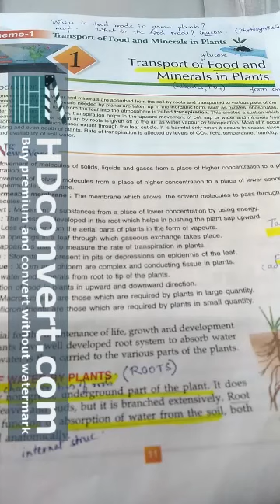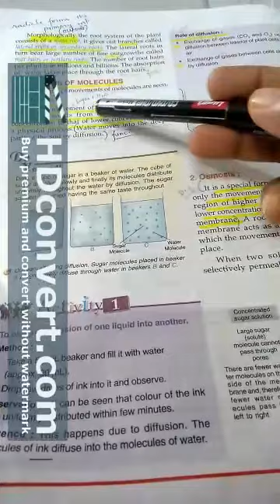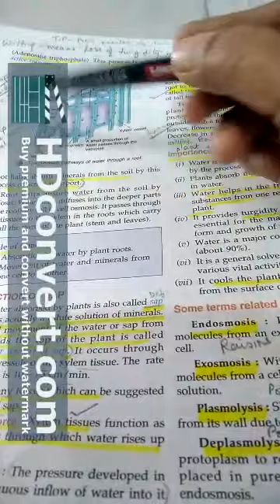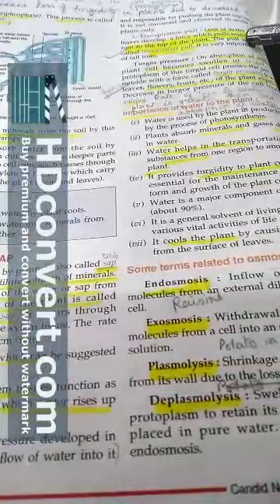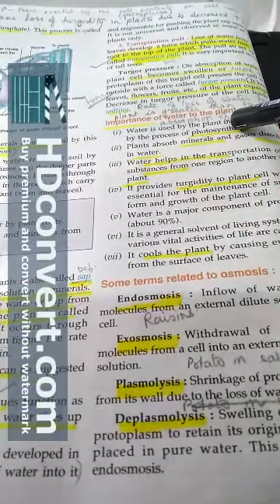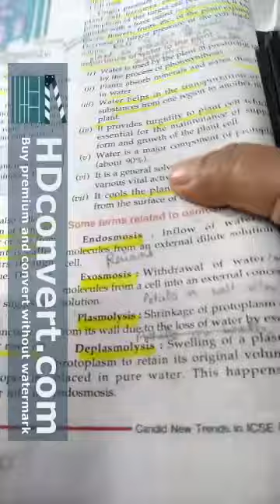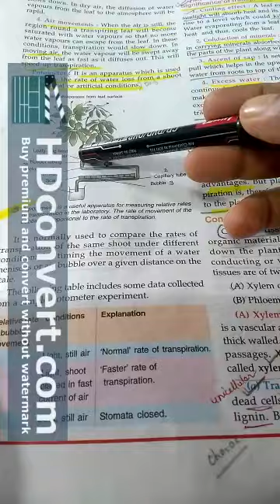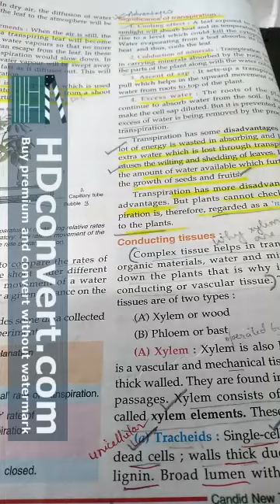Std VIII Biology part 1